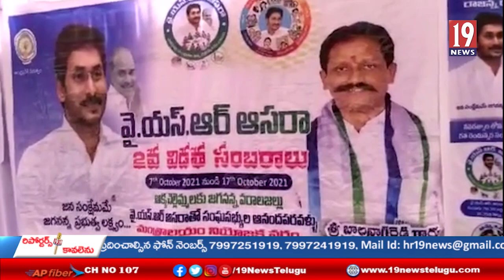వైయస్సార్ రెండవ విడత ఆసరా కార్యక్రమంలో పాల్గొన్నమంత్రాలయం ఎమ్మెల్యే వై బాలనాగిరెడ్డి కర్నూల్ జిల్లా